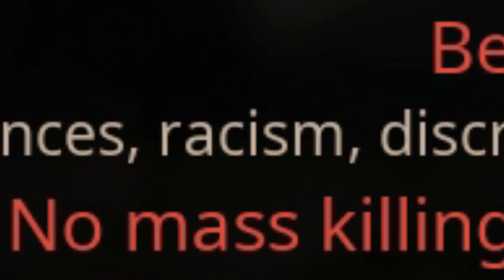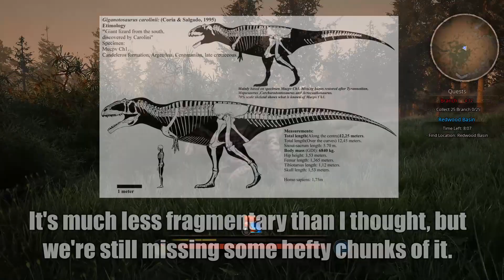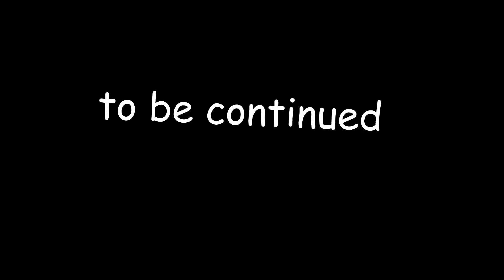I played the Path of Titans growth and Allosaurus update so you don't have to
It's been a minute since we've played Path of Titans. Like. A HOT minute, and for good reason. The game kept on getting worse and worse. And even with this new update, Path of Titans is still really bad. The only difference is that this time I'm able to make funny content out of it.